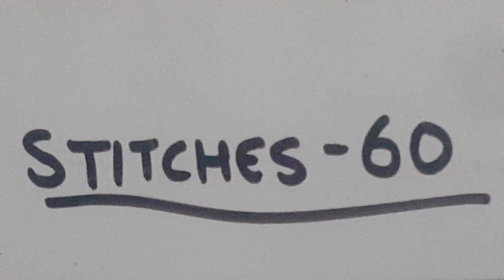Knitting woolen half sweater for newborn to 6 month old baby|Part-2|Woolen Tutorial#65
This video is regarding the how to knit a woolen half sweater for newborn to 6 months old baby . This woolen half sweater is made using knitting needles.This woolen half sweater is made using single colour wool and is very easy to knit. This woolen half sweater can be made up of any size, the process will be same only the cast on number will increase according to need.